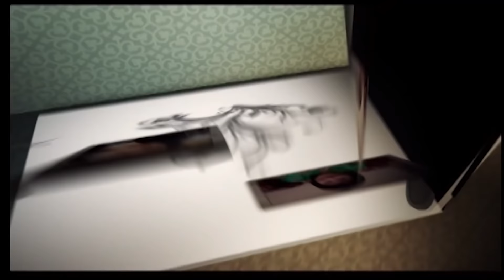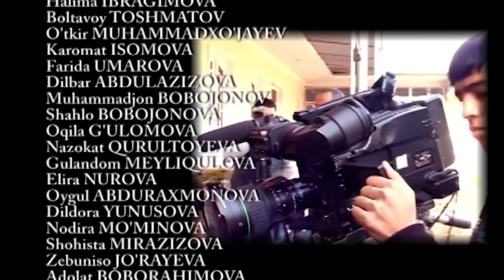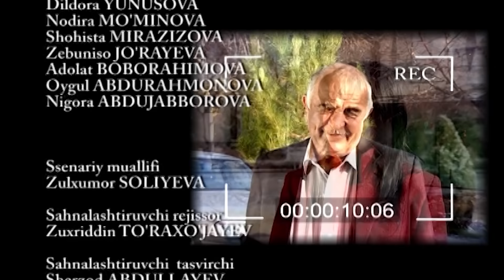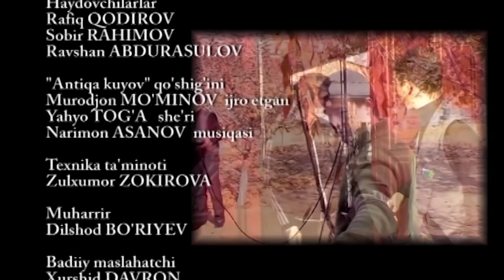Antiqa kuyov (o'zbek serial) | Антика куёв (узбек сериал) 1-qism